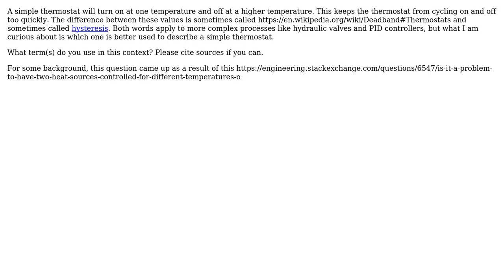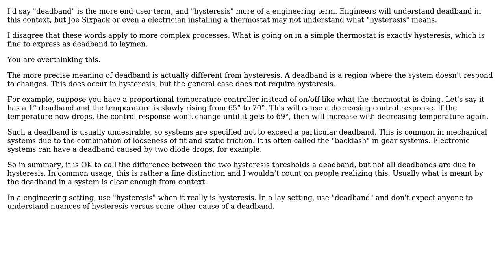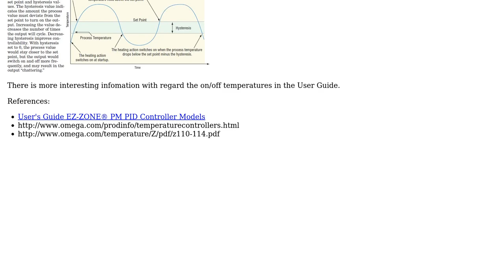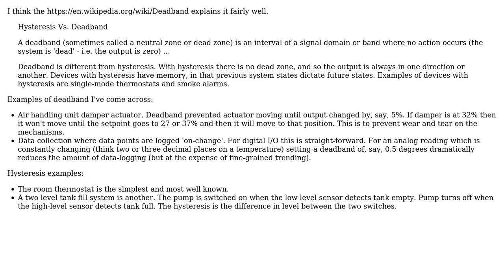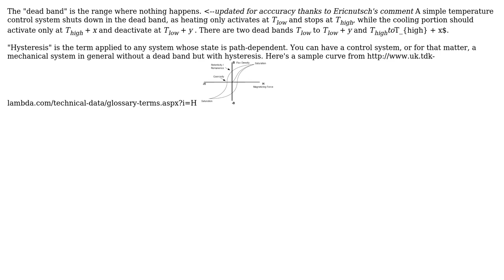What do you call the difference between the on and off temperatures in a simple thermostat?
Engineering: What do you call the difference between the on and off temperatures in a simple thermostat?

With thanks & praise to God, and with thanks to the many people who have made this project possible! | Content (except music & images) licensed under CC BY-SA | Music | Images & others | With thanks to user Transistor user Olin Lathrop user Mahendra Gunawardena user Keith Hallam user ericnutsch user Carl Witthoft user Air and the Stack Exchange Network Trademarks are property of their respective owners. You are responsible for your own actions.